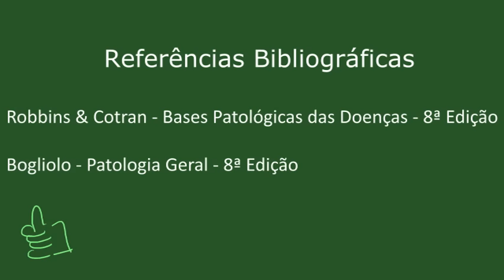Regeneração e Cicatrização - Resumo - Patologia Geral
Resumo das características, diferenças e etapas dos processos de reparo tecidual.

Bibliografia:
FILHO, G. B. - Bogliolo - Patologia Geral - 8ª Ed. - Editora Guanabara Koogan. Link na amazon
ABBAS, A. K. , FAUSTO, N. , KUMAR, V. - Robbins & Cotran Bases Patológicas das Doenças - 8ª Edição - Editora Elsevier. Link na amazon